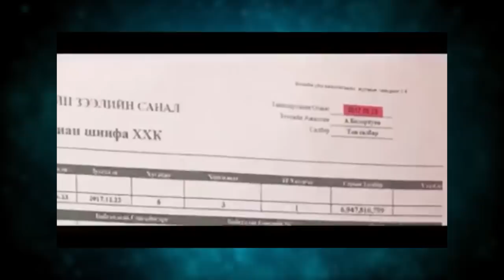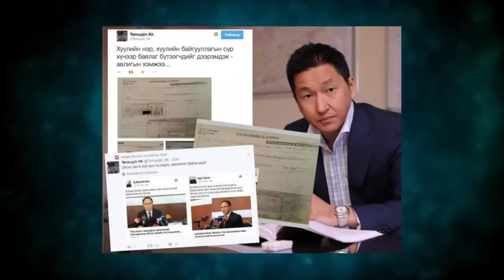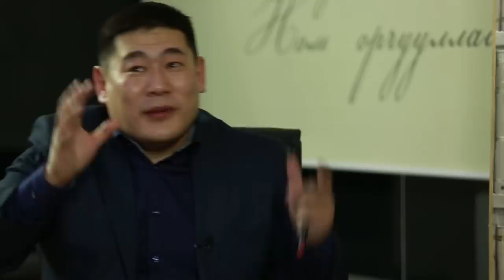Control Commentator L. Oyunerdene /UIH/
Контрол Комментатор
Зочин: Л.Оюун-Эрдэнэ /УИХ-ын гишүүн/
Хөтлөгч: Ц.  Энхбат /МУСГЗ/